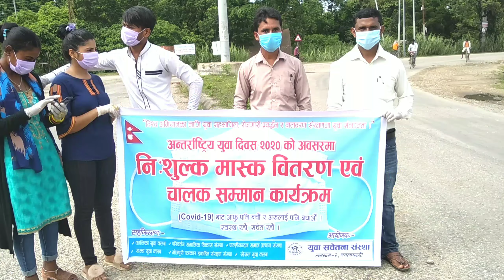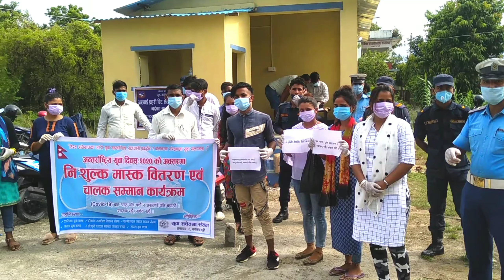युवा सचेतना संस्थाले गर्याे ५० जना चालकलाई खादा अाेढाई सम्मान तथा ३०० निशुल्क मास्म बितरण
उमेश बि.क / नवलपरासी ,२६ साउन

पश्चिमी नवलपरासीको रामग्राम नगरपालिका वडा नं. १२ परासी भुमहि सडकखण्डकाे  शान्तिचाेकमा निशुल्क मास्क बितरण एवं चालक सम्मान कार्यक्रम गरिएको छ।

युवा सचेतना संस्था रामग्राम २ नवलपरासीको अायाेजना तथा जिल्ला प्रहरी कार्यालय ,ट्राफिक प्रहरी कार्यालय,भाेजपुरी पत्रकार हकहित संरक्षण संस्था ,कालिका युवा क्लब ,साझा युवा क्लब,परिवर्तन सामाजिक बिकास संस्था ,पाल्हिनन्दन समाज उत्थान संस्था तथा साेसल युवा क्लबकाे संयुक्त समन्वयमा युवा सचेतना संस्थाका अध्यक्ष ईमामुल अलिकाे संयाेजकत्वमा निशुल्क मास्क बितरण एवं चालक सम्मान गरिएको हाे।

समुदाय स्तरमै कोरोनाको संक्रमण फैलिदैँ गएको तर मानिसहरुमा माक्स नलगाई हिँड्ने हेल्चेक्राई बढ्न थालेपछि यो अभियान सञ्चालन गरिएको युवा सचेतना संस्थाका अध्यक्ष अलिले जानकारी दिनुभएको छ।

निशुल्क मास्क बितरण एवं चालक सम्मानकाे क्रममा भेटिएका अधिकांश व्यक्तिहरुले माक्स भएपनि नलगाई हिँडेको तथा कतिपयले माक्स नै नलगाउने गरेको पाईएको थियो । उनीहरलाई सम्झाई बुझाई गर्नुका साथै माक्स नभएकालाई माक्स वितरण गरिएको तथा सवारीसाधनकाे सम्पुर्ण कागजात रहेकाे र मास्क लगाएकाे सवारीचालकलाई खादा अाेढाई सम्मान गरिएको थियो ।

"बिश्व अभियानका लागि युवा सहभागीता,राेजगारी प्रवर्द्वन र वातावरण संरक्षणमा युवा संलग्नता" मुलनारामाे साथ अन्तर्राष्ट्रिय युवा दिवस २०२० काे अवसरमा अायाेजित निशुल्क मास्क बितरण एवं चालक सम्मान कार्यक्रममा ५० जना चालकलाई खादा अाेढाई सम्मान गरिएको तथा ३०० निशुल्क मास्म बितरण गरिएको कार्यक्रममा युवा सचेतना संस्थाका अध्यक्ष ईमामुल अलि,रामग्राम नगरपालिका वडा २ वडा सदस्य धिरज हलुवाई ,भाेजपुरी पत्रकार हकहित संरक्षण संस्था अध्यक्ष उमेश कुमार बि.क , पत्रकार रन्जित शर्मा ,राज चाैधरी ,प्र.ना.नि बाैद्ध शंकर थारु,प्र.स.नि हुमनाथ पाैडेल,प्र.ह तिलक राम भट्टराई ,प्र.स.नि संगित परियार ,संस्थाका वरिष्ठ सल्लाहकार सुधिर चोैधरी ,सचिव समासद जाेल्हा लगाएतकाे उपस्थिति रहेको थियाे।